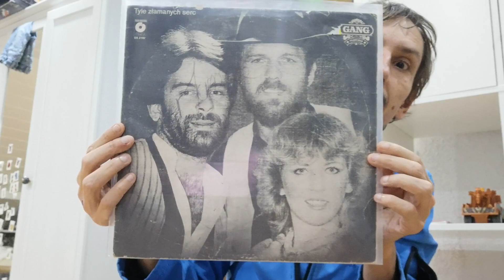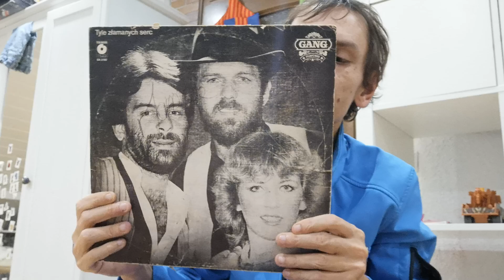Gang Marcela Tyle Złamanych Serc Odcinek 58